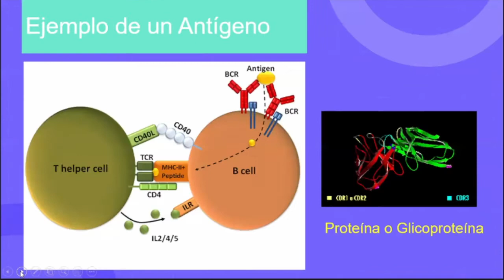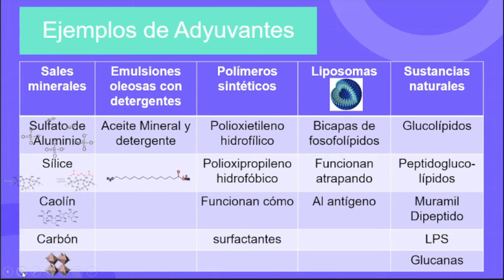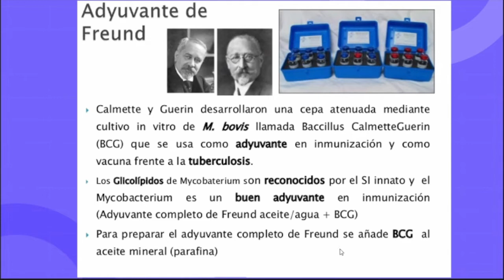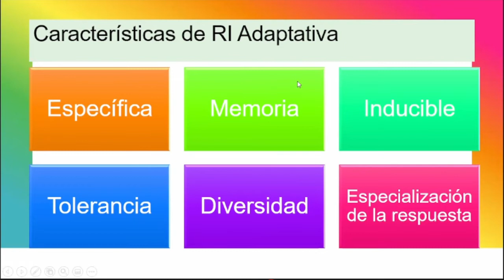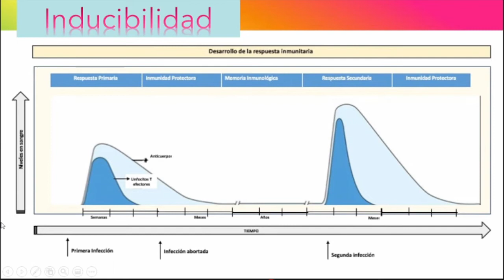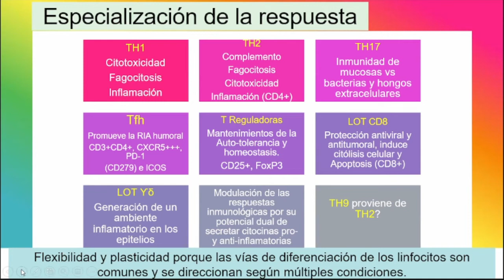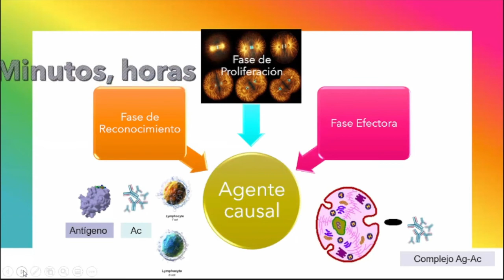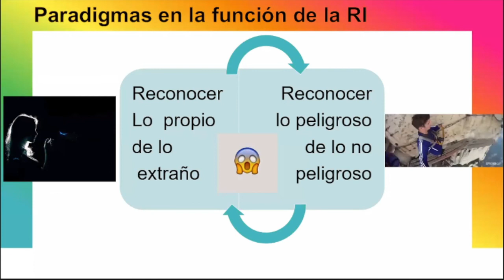Inmunobiologia - Especialización de la respuesta inmune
Fino señores